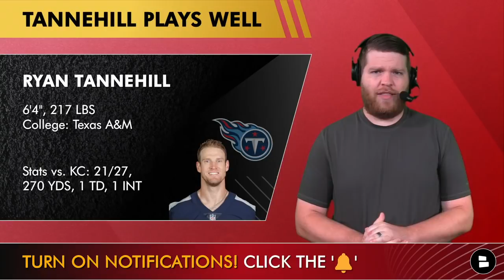Patrick Mahomes Injury Update, Chiefs News & Rumors After BLOWOUT Loss vs. Titans + Fire Spagnuolo?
Chiefs news & rumors following Today’s Chiefs vs. Titans reaction is presented by Magic Spoon! for the tastiest and healthiest cereal out there. Patrick Mahomes injury news and injury update is the biggest story for the Chiefs after their Week 7 loss. Chiefs vs. Titans Week 7 recap and highlights don’t offer much positivity for the Chiefs after getting blown out against the Titans. Patrick Mahomes Week 7 was not a pretty sight after a handful of turnovers. Chiefs Week 7 highlights are sparse, but make sure to join Chiefs Report host Harrison Graham for a full Chiefs vs. Titans NFL Week 7 recap. Part of Chiefs Kingdom?

Patrick Mahomes injury news will come out soon after taking a hit to the head in vs. Tennessee. Week 7 was a tough sight to see in the first half, but was able to pick up some momentum in the 2nd half. Tyreek Hill highlights were few and far between after facing a stingy Tennessee Titans defense in Week 7. Andy Reid’s press conference isn’t something Reid is looking forward to after a lack of Week 7 highlights.

Hit up Chiefs Report host Harrison Graham on Twitter for more Chiefs updates

Chiefs Kingdom! Answer the following questions from today’s Chiefs postgame show:
- One word reaction to today’s Chiefs vs. Titans game?
- Predict the score of Chiefs vs. Giants in NFL Week 8!

@chatsports has NFL news & rumors all season long + more Kansas City Chiefs coverage: